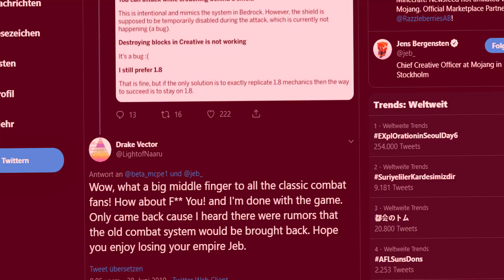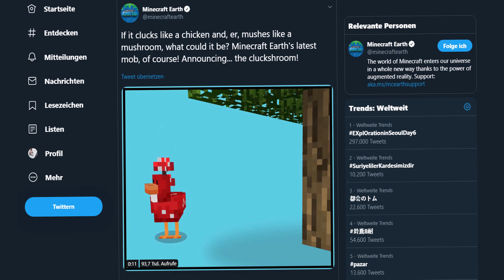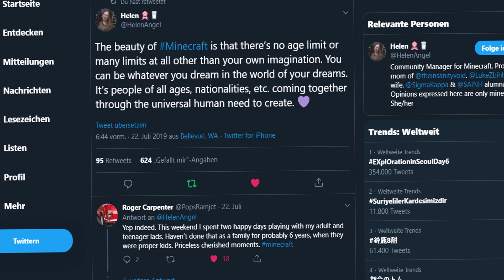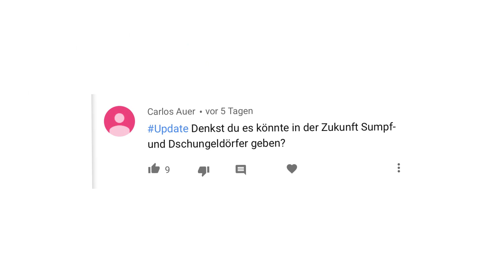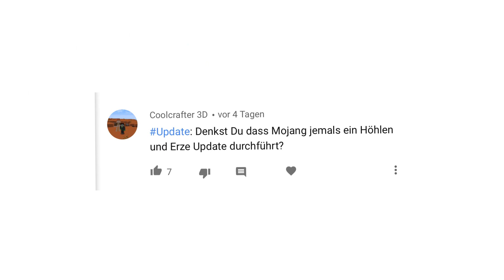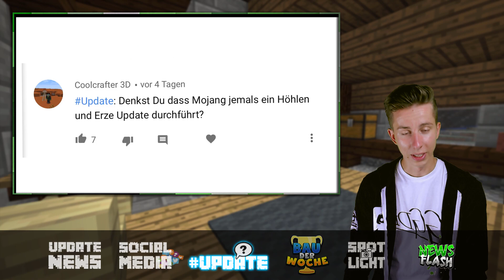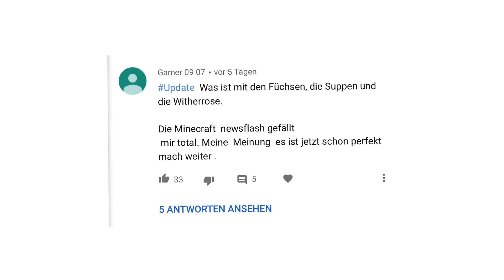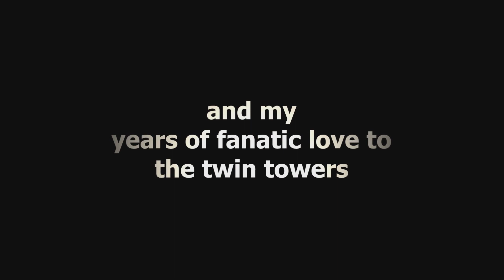HATE wegen neuem Combat Update? BETA Betrug bei Minecraft Earth! (Minecraft Newsflash)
╔ (2:49) 📰 Update News:
Hier gibts immer die aktuellsten Informationen zu den Minecraft Updates, die erschienen sind oder noch erscheinen werden. Ebenso News zu Minecraft Earth und Minecraft Dungeons.

╠ (9:11) 💻 Social Media:
In dieser Kategorie schauen wir uns die interessantesten Posts der Publisher von Minecraft in den sozialen Medien, wie auch auf der Minecraft Webseite an.

╠ (12:04) 💬 # Update:
Hier beantworte ich immer die meist gestellten und auch spannendsten Fragen zu den kommenden Updates von Minecraft jeglicher Plattform.

╠ (16:54) 🛠️ Bau der Woche:
Jede Woche wird der Bau der Woche bestimmt. Solltest du gut im bauen sein, sei es ein großes Gebäude oder kleine Dekorationen kannst du dich mithilfe des unten stehenden Formulars bewerben.
Aus den 4 BDW eines Monats, wird der Bau des Monats von der Community bestimmt und erhält eine 20€ Guthaben Karte seiner Wahl.

╚ (17:35) 📸 Spotlight:
Ins Spotlight schaffen es Minecraft YouTuber, Projekte oder Minecraft Videos jeglicher Art. Sie werden von mir oder der Community bestimmt und erhalten einen Ehrenplatz in der Newsflash Folge.

🕹️ ALLE MEINE MINECRAFT ACCOUNT'S:

• OldGenGGDE (PS3)
• SirGGDE (NEU/PS)
• NextGenGGDE (PS4)
• gamingguidesde (PC)

Aufgenommen (Gameplay) mit der AverMedia LGP2*: